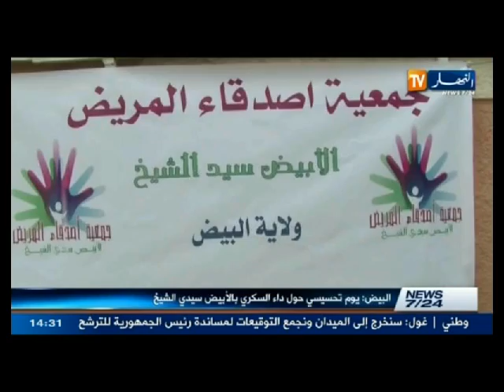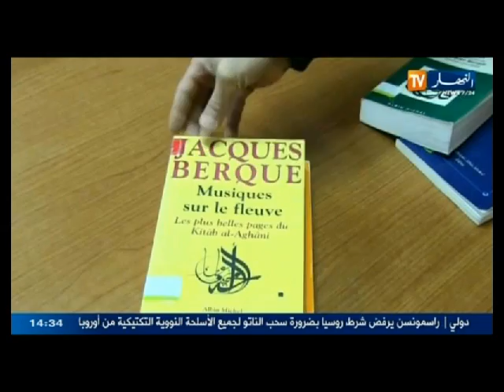النشرة المحلية ليوم 2 فيفري 2014